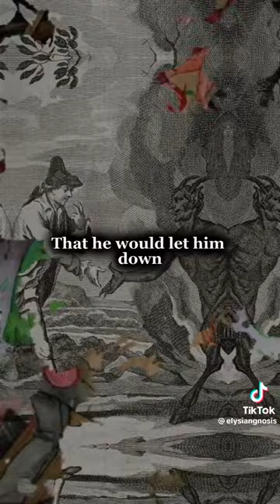August 29, 2023